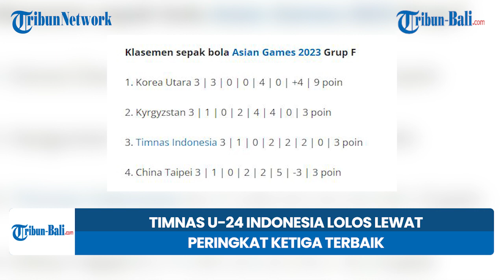Hasil Asian Games 2022 | Kalah dari Korea Utara, Timnas U-24 Lolos Lewat Peringkat Ketiga Terbaik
Timnas U-24 Korea Utara mengalahkan timnas U-24 Indonesia dengan skor 1-0 dalam laga penyisihan Grup F Asian Games 2022 di Zhejiang Normal University East Stadium, China, Minggu (24/9).

Babak pertama, timnas U-24 Korea Utara lebih mendominasi serangan.
Namun, gol baru tercipta pada menit ke-39.

Hingga akhir pertandingan skor 1-0 untuk kemenangan timnas U-24 Korea Utara tidak berubah.

Di laga lain, timnas U-24 Kirgistan sukses mengalahkan Taiwan dengan skor 4-1.

Poin timnas U-24 Indonesia dan Kirgistan sama-sama mengemas tiga poin.
Akan tetapi Kirgistan menyegel runner-up.

Timnas U-23 Indonesia pun lolos sebagai peringkat ketiga terbaik.

(NSA)